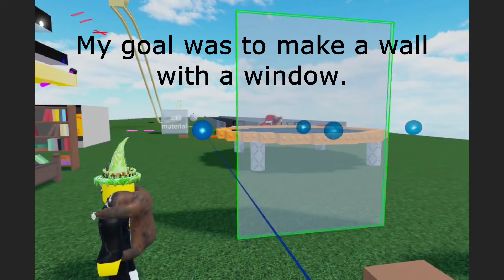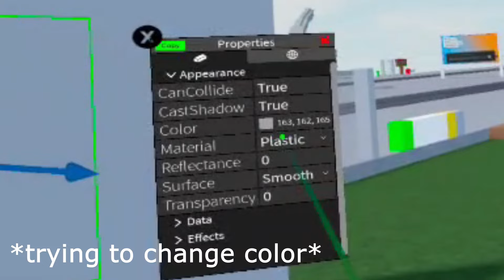I Played Obby Creator in VR... Does it suck?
Does Obby Creator in VR suck? Or is it good? Let's find out.
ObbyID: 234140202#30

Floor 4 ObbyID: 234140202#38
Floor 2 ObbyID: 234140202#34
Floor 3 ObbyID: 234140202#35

Roblox is an online game platform and game creation system developed by Roblox Corporation that allows users to program games and play games created by other users. Created by David Baszucki and Erik Cassel in 2004 and released in 2006, the platform hosts user-created games of multiple genres coded in the programming language Lua. For most of Roblox's history, it was relatively small, both as a platform and as a company. Roblox began to grow rapidly in the second half of the 2010s.

too many vine booms for one video...